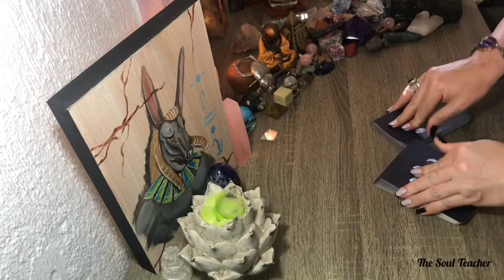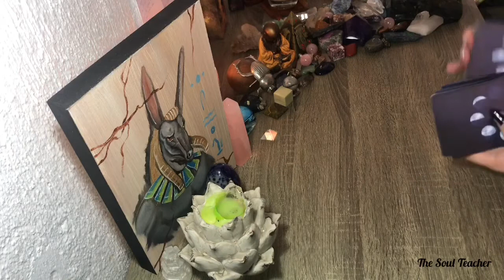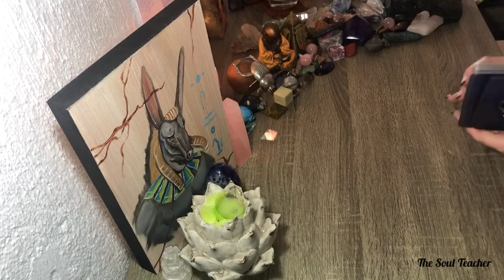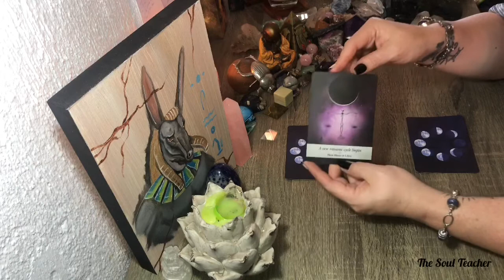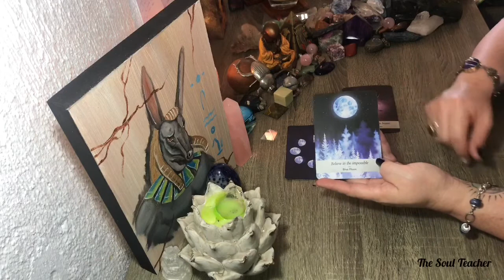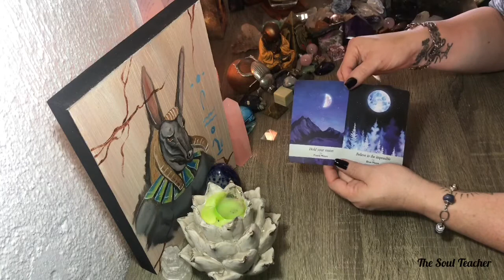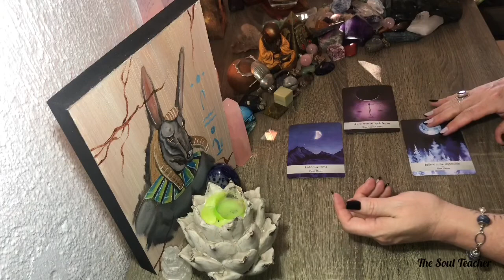Pisces ~ Full moon Eclipse 5 June 2020 💥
Moon phase

Price for readings:
South Africa ~ R300 per reading
Anywhere else in the world ~ US$50

I will send my payment details when you make a booking via email.